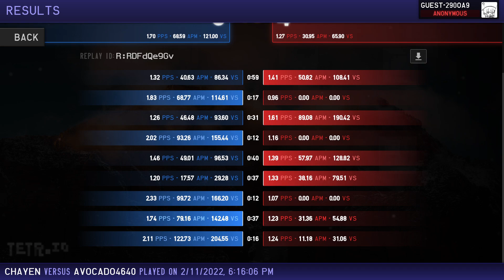what happen?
I watched him while he was playing wtf 45 spikes by Chayen